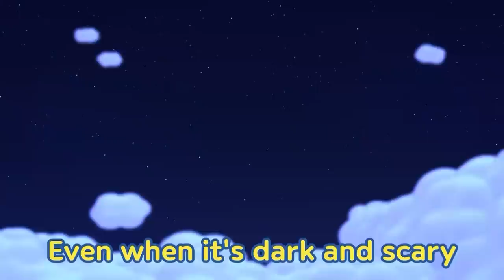[Playlist] On The Way Police Car | Tayo Car Songs | Tayo Songs & Titipo Songs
[Lyrics]
Code red! Code red! police car Pat! Let’s go!
I am I am a police car keeping our town safe

Here I come! Let’s go! Wee-Woo Wee-Woo Can you hear me?
Go! Go! Let’s go! (Let’s go!)  Pat is on the way! (Hurry Hurry)
For anyone who’s in need! I will be there to help you out!

Here I come! Let’s go! Vroom Vroom To protect and serve

I am I am a police car keeping our town safe (The Best!)

Let’s go! One, two, three, four! Let’s go!